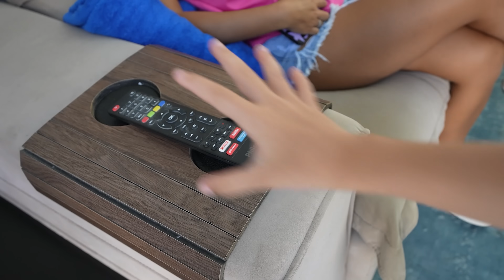DESAFIO DO PAUSE MAIS ABSURDO QUE VOCÊ JÁ VIU!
O desafio mais temido de todos em uma versão nunca vista antes!
Colocamos até a nossa filha para participar e foi em um nível bem extremo!  Você teria coragem de entrar nessa loucura ?